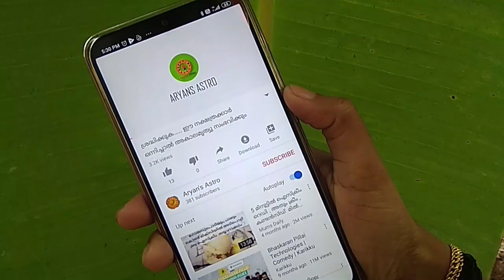സമ്പൂർണ്ണ വിഷുഫലം 2020 | vishuphalam 2020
സമ്പൂർണ്ണ വിഷുഫലം 2020